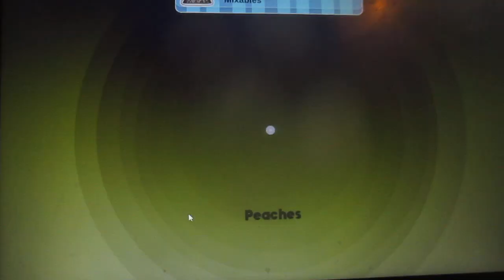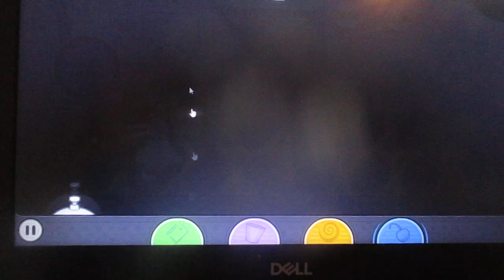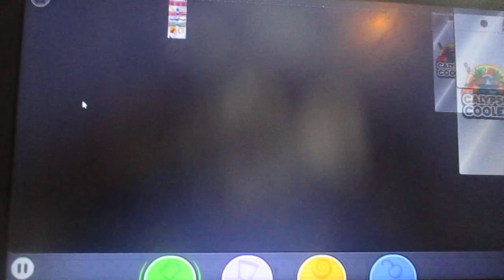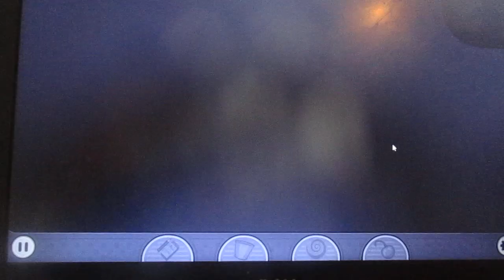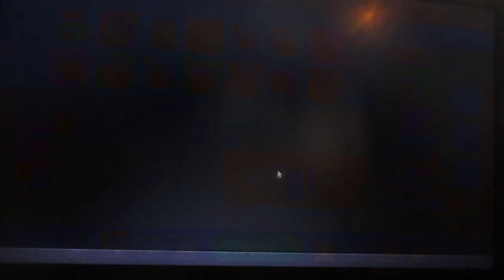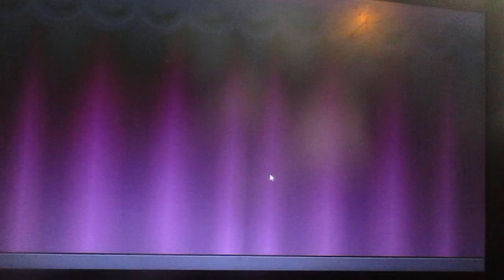Papa's Freezeria Deluxe Day 112